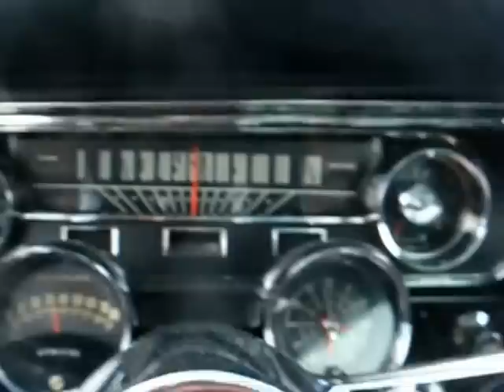Pegasus 2012 Summer Drive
A summer drive in Pegasus, 1965 2+2 Fastback Show car